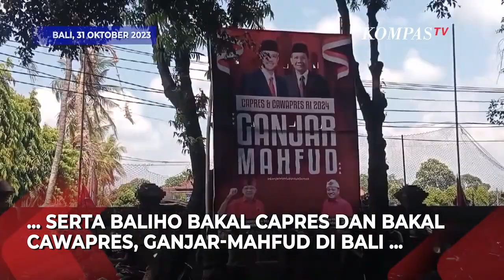Soal Pencopotan Baliho Ganjar-Mahfud di Bali, Ini Tanggapan Sekjen PDIP Hasto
JAKARTA, KOMPAS.TV - Sekretaris Jenderal (Sekjen) PDIP, Hasto Kristiyanto menanggapi soal pencopotan bendera partainya, serta baliho bakal Capres dan bakal Cawapres Ganjar Pranowo-Mahfud MD di Bali.

"Kejadian yang menurut kami tidak perlu dilakukan. Karena terjadinya politik diskriminasi," ungkap Sekjen PDIP, Hasto Kristiyanto pada Rabu, (1/11/2023).

"Baliho termasuk dari Pak Ganjar, Prof Mahfud yang diturunkan itu mencederai rasa keadilan," lanjutnya.

Diketahui pencopotan baliho Ganjar-Mahfud tersebut terjadi jelang kunjungan Presiden RI, Joko Widodo ke Bali pada Selasa, (31/10/2023) lalu.